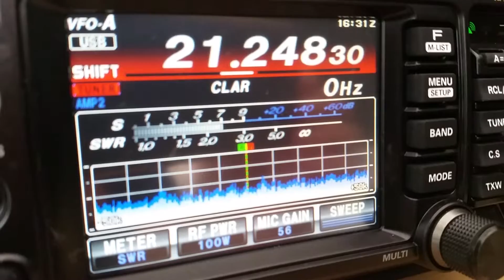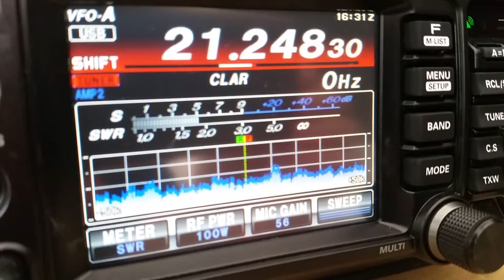Ft 991 contest